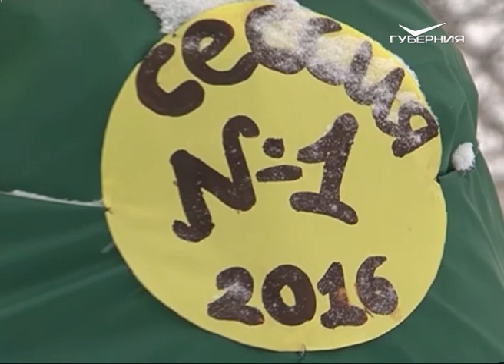Сегодня учащаяся молодежь празднует День студента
25 января православные вспоминают святую мученицу Татиану Римскую, которая считается покровительницей всего студенчества. В 1755 году императрица Елизавета Петровна подписала указ об учреждении Московского университета. «Татьянин день» стал праздноваться сначала как день рождения университета, а позднее - как праздник российского студенчества. В подарок самарцам - насыщенная праздничная программа. Для учащихся технического университета запланирована встреча с ректором. Будут и гуляния. Начало - в 10:30.

В центре "Мы вместе" все желающие смогут почувствовать себя профессионалами в кёрлинге, поучаствовать в старой русской игре "Чехарда", побыть умными старцами из Форт Боярда и многое другое. Самарский университет День студента проведет спортивно. Там пройдет Кубок совета ректоров Самарской области по плаванию. Состязания - традиционные,  проводятся шестой год подряд. Праздники пройдут и в благоустроенных дворах, которые преобразились благодаря президентскому проекту «Формирование комфортной городской среды».

Кроме того, самарцы присоединятся ко всероссийской акции ОНФ. Представители молодежи совместно с центром "Росстуденчество" презентуют нового онлайн персонажа,  друга всех студентов - "Татьянку". Это собирательный образ всех учащихся вузов и ссузов. Открытки с изображением этого персонажа будут вручать в самарских университетах.